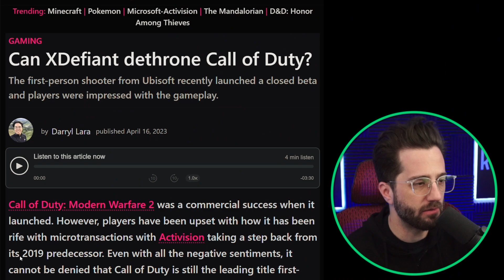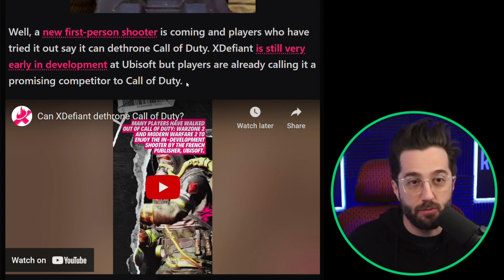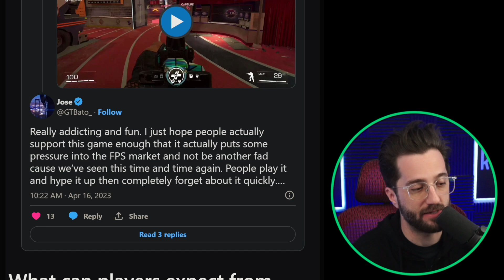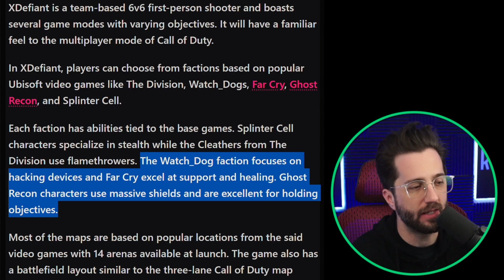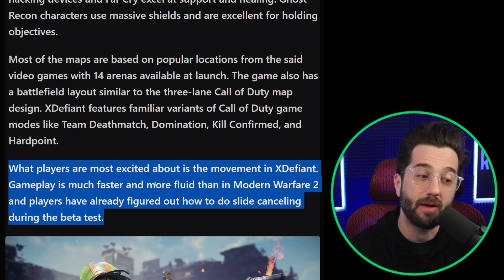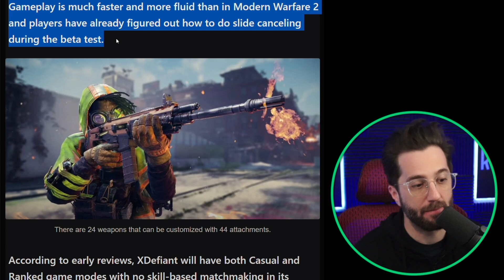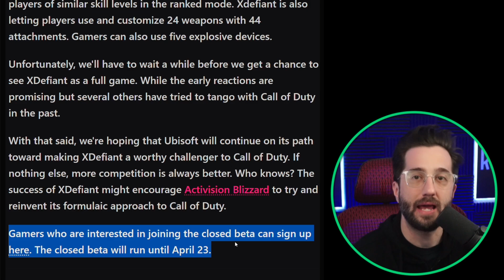Can Xdefiant challenge Call of Duty?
Ubisoft's Xdefiant was mostly laughed at when it first came on the scene last year but it has made some really great strides and changes in development and has Streamers and COD pros giving it a lot of credit. Ubisoft San Fran

XDefiant is a first-person shooter video game developed and published by Ubisoft. It features a variety of factions and classes, each with their own unique abilities and weapons. The lead developer behind XDefiant is Ubisoft San Francisco. The project is being led by Mark Rubin who previously worked at Infinity Ward on the Call of Duty franchise from Modern Warfare to Infinite Warfare.